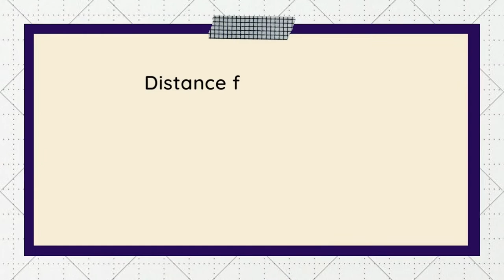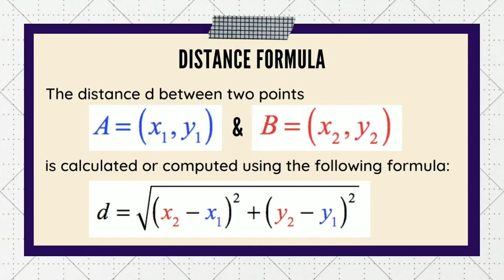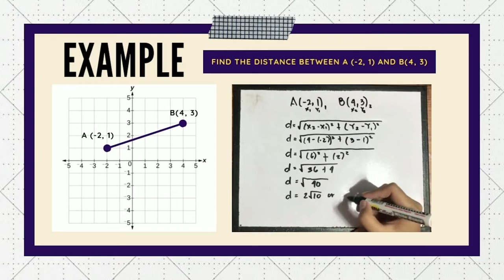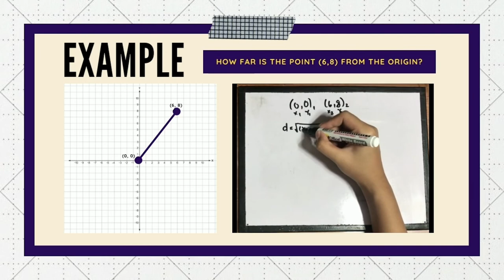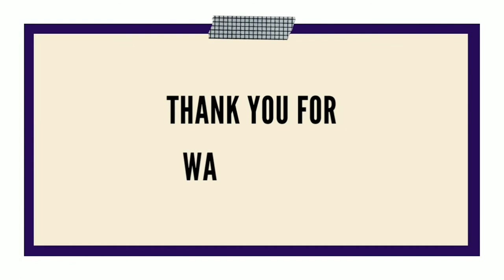VIDEO LESSON PRESENTATION FNHS 2022 MATHLYMPICS CHAMPION category B.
By: ANGEL MARIE G. MEGRENIO